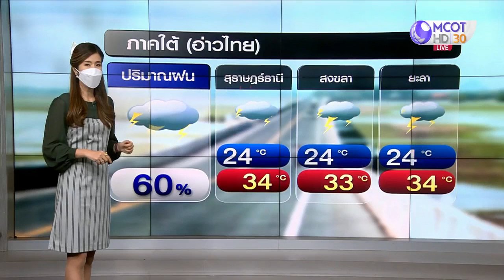ลมฟ้าอากาศ : 2-7 ส.ค.64 ฝนเพิ่มขึ้น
ช่วงวันที่ 2-7 ส.ค.64 ทั่วไทยมีฝนเพิ่มขึ้น และฝนตกหนักบางแห่ง บริเวณภาคเหนือ อีสานตอนบน กลาง ตะวันตก และใต้ฝั่งตะวันตก ขณะที่คลื่นลมบริเวณอันดามันตอนบนมีกำลังแรง คลื่นสูง 2-3 เมตร บริเวณที่มีฝนฟ้าคะนอง คลื่นสูงมากกว่า 3 เมตร ส่วนอันดามันตอนล่างและอ่าวไทยตอนบน คลื่นสูง 2 เมตร ชาวเรือควรเดินเรือด้วยความระมัดระวัง